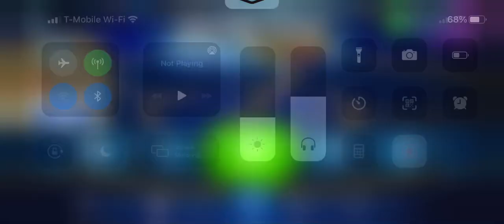Hydrax hit! Viper hydrax!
Today we will be testing out viper hydrax